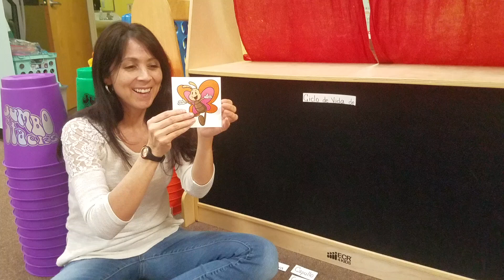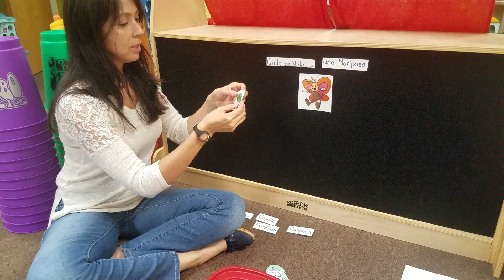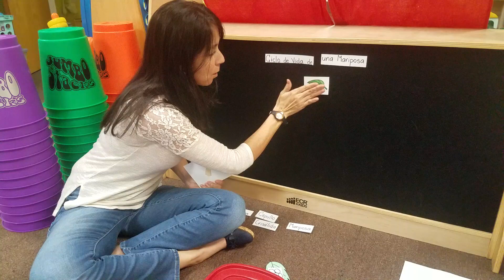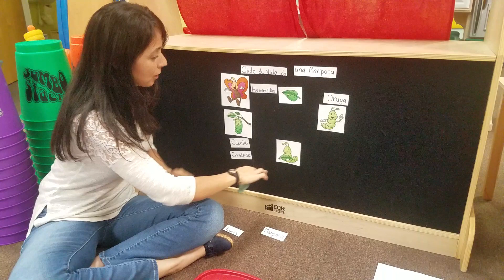Life Cycle of Butterfly Felt Board Spanish Immersion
Follow along in Spanish and learn about how butterflies are born!